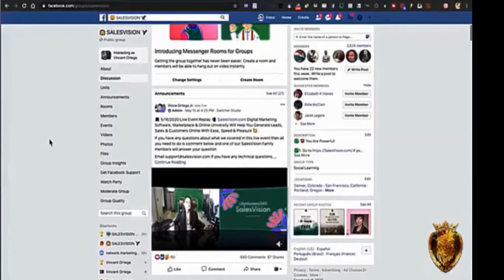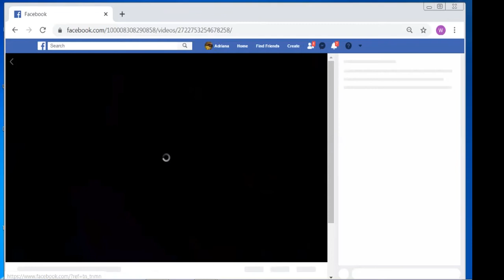Behind The Scenes SalesVision Business Games Video Challenge Day 38/100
Taking a look on what is happening behind the scene at SalesVision as part of the series of videos of
SalesVision Businesses Games $100 Video Challenge Create and Share a video for 100 days following the steps within SalesVision Business Games, if you don’t make a sale and earn money from SalesVision Business Games, they will pay you $100 US cash.
If you're up to the Challenge then
Create your account for $7.00 US with a 30 day money back guarantee.
and watch the video inside first.

Create a Free Account to play MINDSET 360

Mindset 360